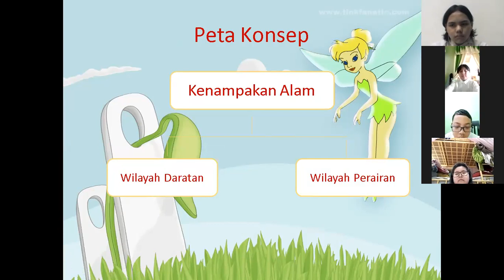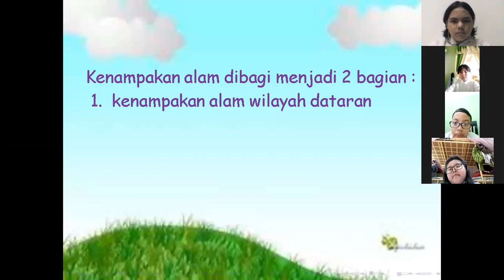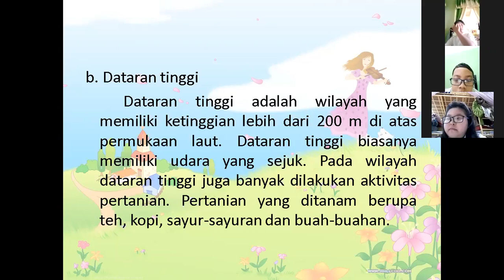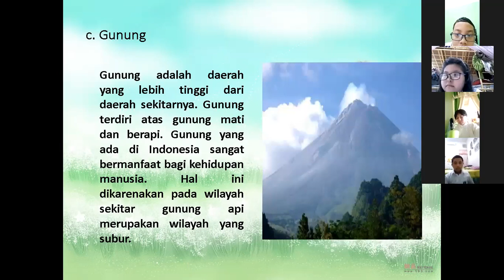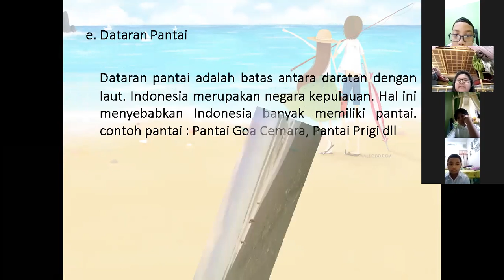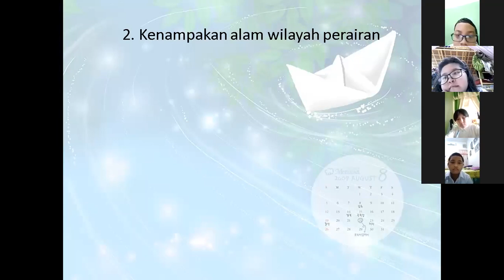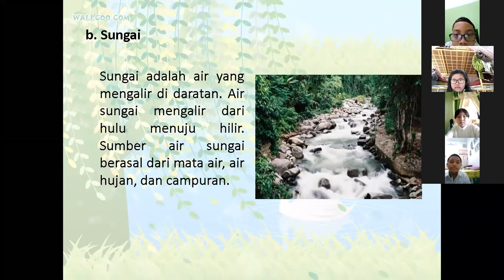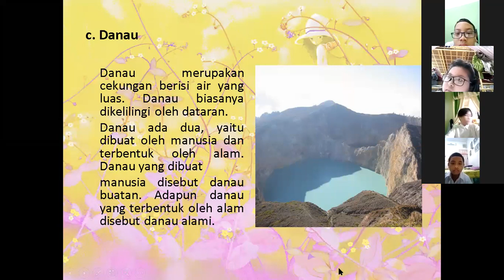KENAMPAKAN ALAM (TEMA 5 Kelas 5)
Video Pembelajaran Tematik Integratif kelas 5 SDK Sang Timur Pasuruan tentang kenampakan alam di muka bumi